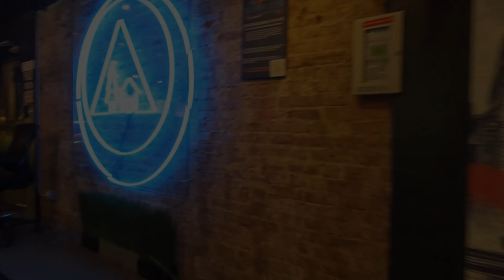From Trails to Trains: A Journey from Northampton, MA to NYC and back to Florida (Ep.3)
After finishing the Farmington Trail, I took the trail from Northampton to Springfield to catch the train to New York City. I stayed overnight in NYC, and in the morning, I rode in Central Park alongside thousands of 5K runners, checked out Times Square, and finally headed to the train station to take the train back to Florida.

GoPro HERO11 Black Mini

Birding Camera: Sony DSC-RX10 III Cyber-shot Digital Still Camera

Sport Headphones: SHOKZ OpenRun - Open-Ear Bluetooth Bone Conduction

GUB Bike Phone Mount Holder

Anker Power Bank, 26,800 mAh

Bike Saddle: Selle Royal Men's Respiro Soft Moderate

Mini Bike Pump: Pro Bike Tool

Bike Mirror: CATEYE, BM-45 Bar End

Bike Bell: KNOG Oi

Bike Light: super bright far and near beam

Bicycle Taillight: Cygolite Hotshot Pro 200 & 150 Lumen

Bike Chain Lubricant: Premium

Sleeping Pad: Ultralight Camping and Backpacking

External Solid State Drive: SAMSUNG T7 Portable SSD, 1TB

Camera Clip: Peak Design Capture